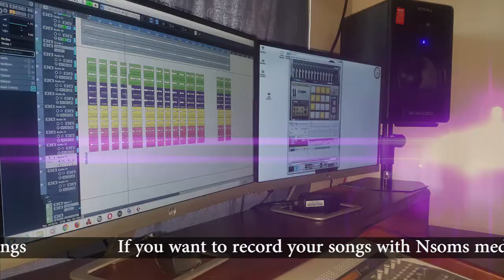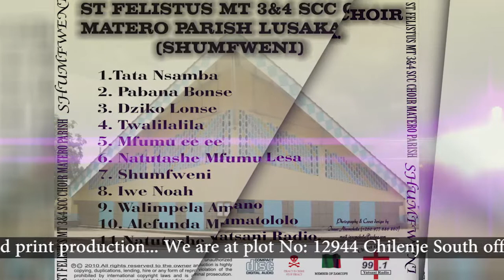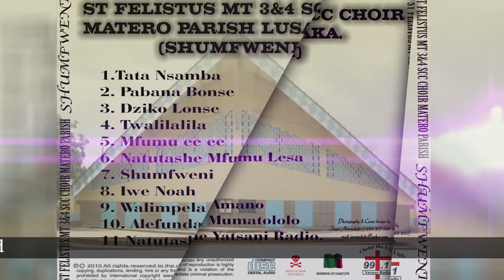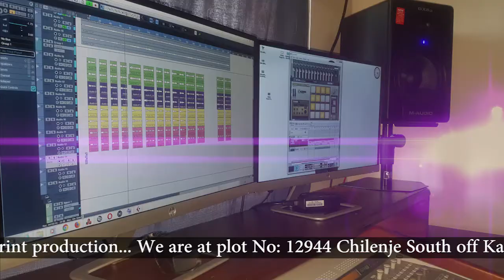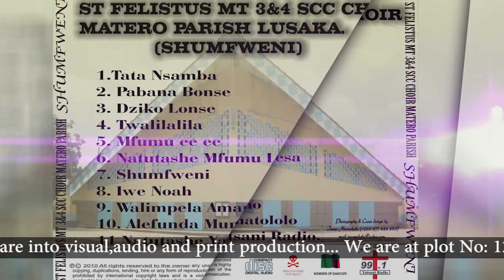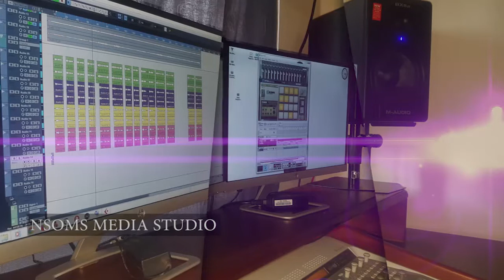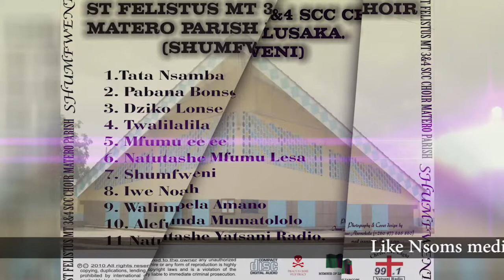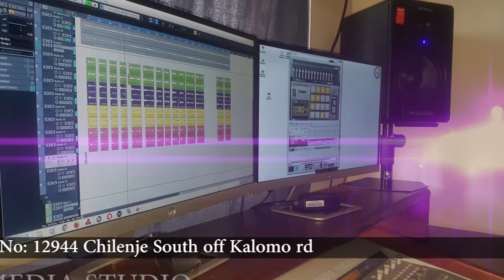St Felistus 3&4 SCC choir Matero- Tata Nsamba Amensi (2010) Produced by: ISAAC NSOMOKELA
NSOMS MEDIA IS A LEADING MEDIA HOUSE IN PRODUCTION OF MUSIC PRODUCING,COVER DESIGNING,CD/DVD PRINTING AND GENERAL PRINTING.